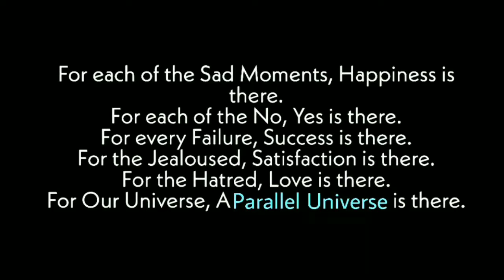সমান্তরাল পৃথিবী / Parallel earth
World of wonder . Season - I . Cast: Om, Anik